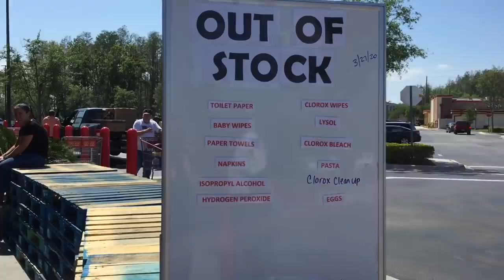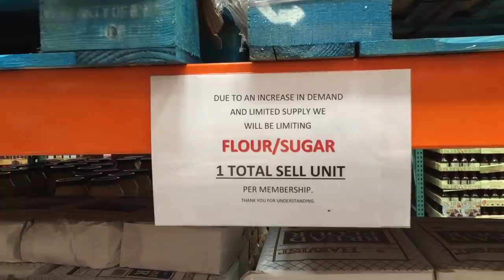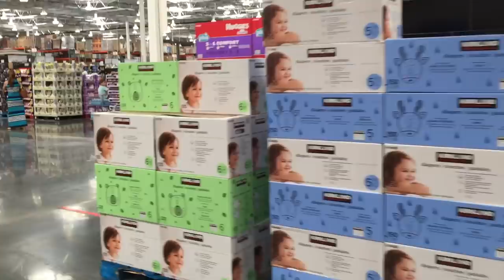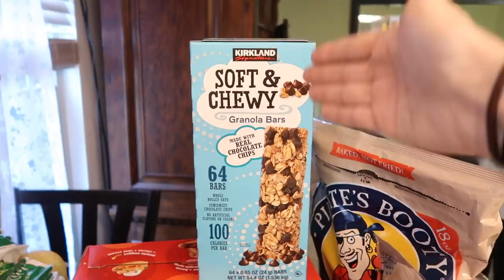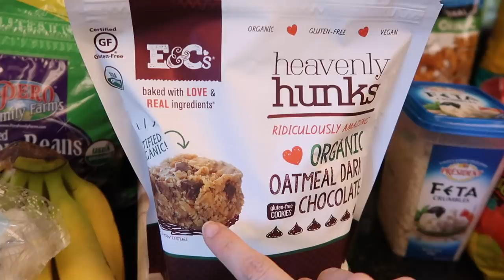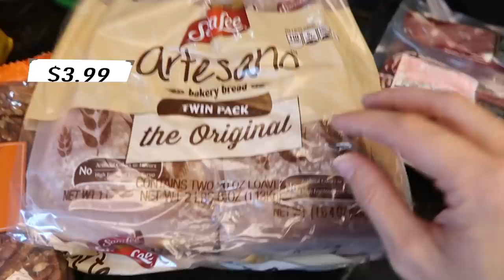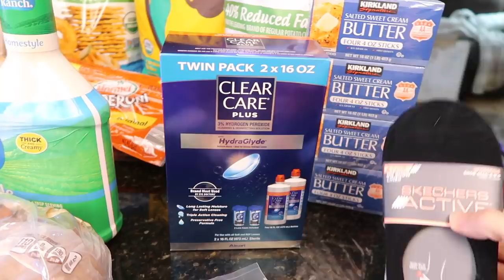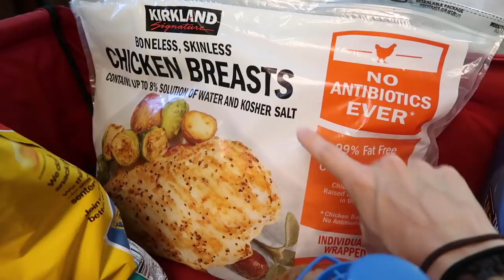Mega Costco Shop With Me & Haul! What's At Costco?!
Hey party people!  Thanks so much for hanging out with me while I share with you this Costco haul! I went to Costco after two and a half weeks of self-isolation we needed to grab some food!  Hope you enjoy seeing what my Costco had left on their shelves, and seeing what they were out of!  We are a family of 6 and I hope to not have to leave the house again for another couple of weeks!  Thanks so much for all the love and support!

Best,
 Kim!